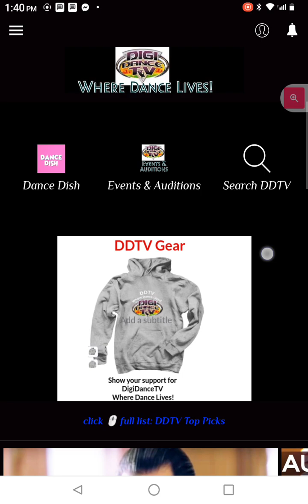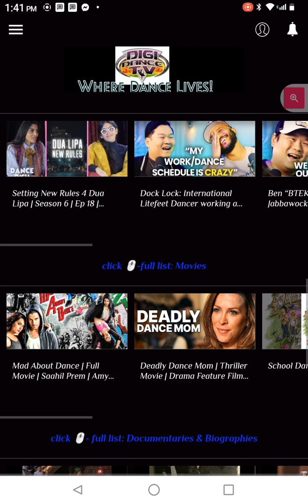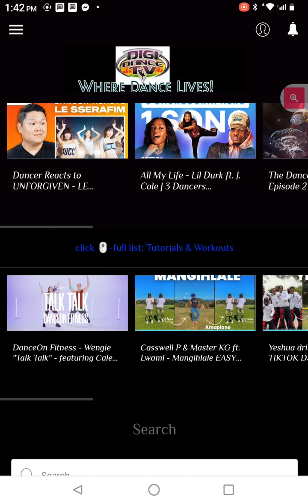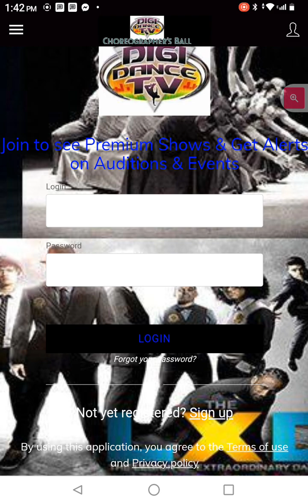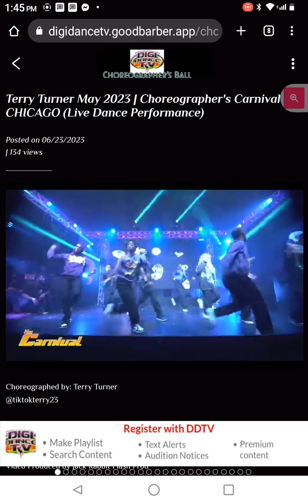Whatcha this narrated tour of the digidanceTV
DigiDanceTV, Where Dance Lives!